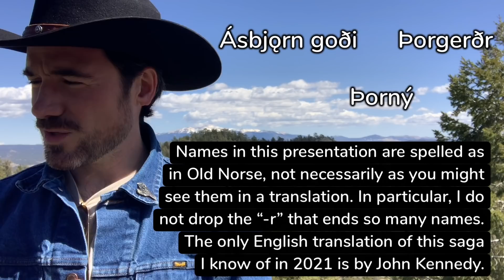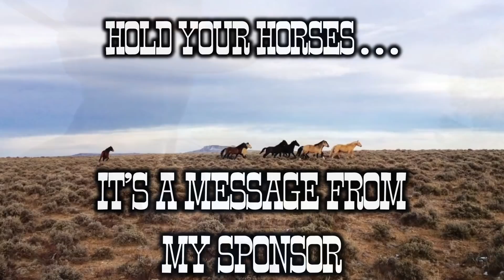Finnbogi's Saga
"Who do you believe in?" "I believe in myself." A summary of the main events of the bizarre and exciting Saga of Finnbogi the Mighty (Finnboga saga ramma).